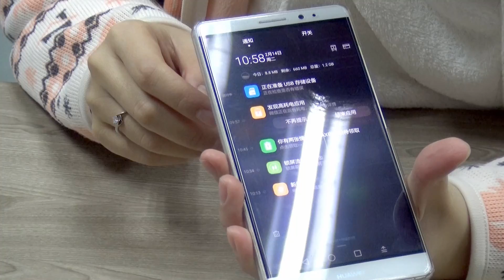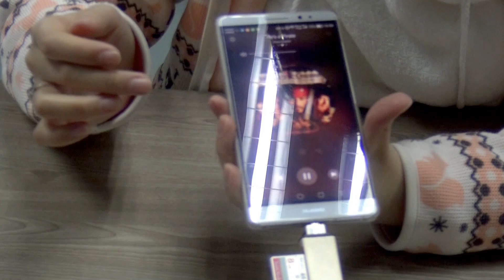3 in 1 USB / Type C/ OTG Memory Card Reader / Writer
Features:
3 in 1 USB /  Type C/  Micro USB  OTG memory card reader
2 memory card sockets, compatible with all versions of SD/HC, Micro SD cards.
High speed USB 2.0, Micro USB 2.0 and Type-C USB 2.0, rapid data transfer.
Plug & play, no external power needed.
View and edit the data directly on the reader. Drag and drop files between cards.
System supports: Windows XP / Vista / WIN 7 / WIN 8, Mac 10.4.6 or later version.
Mini size, easy to carry, perfect for people on the go.